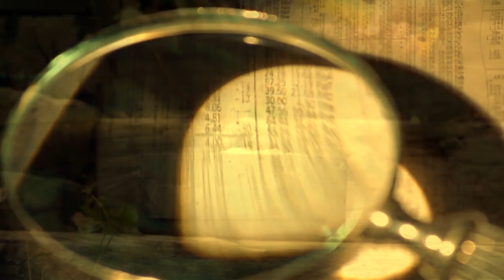When You Hit Rock Bottom